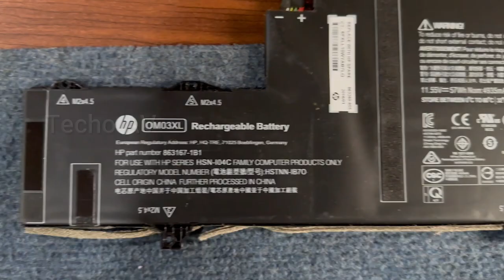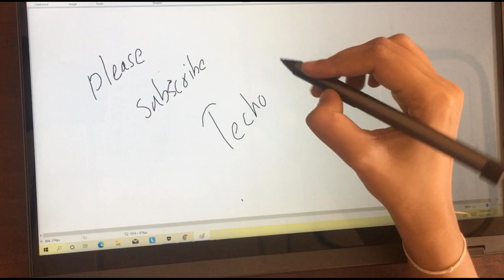HP Elitebook x360 1030 G2 Upgrade Options | Disassembly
Hp EliteBook x360 1030 G2 Upgrade